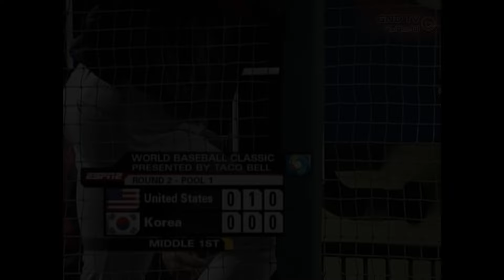2006 WBC (월드 베이스볼 클래식) 2nd ROUND 미국 VS 대한민국 하이라이트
미국 VS 대한민국 이닝 별 H/Lㆍ 2006 WBC(월드 베이스볼 클래식) 2nd ROUND Pool 1

▶ 2006년 3월 13일 미국 VS 대한민국 H/L
▶ 13th March 2006 World Baseball Classic Pool 1, Game 3 USA VS South Korea H/L

▷ 승 : 손민한(2승)
▷ 패 : 돈트렐 윌리스(2패)
▷ 홀드 : 전병두(1홀드), 김병현(2홀드)
▷ 세이브 : 박찬호(3세이브)
▷ 홈런 : 이승엽(1회 1점, 5호), 켄 그리피 주니어(3회 1점, 3호), 최희섭(4회 3점, 1호)

2006년 월드 베이스볼 클래식 감독 김인식
투수
배영수(삼성), 봉중근(신시내티), 정대현(SK), 정재훈(두산), 전병두(KIA) 김병현(콜로라도),
김선우(콜로라도), 구대성(뉴욕메츠), 오승환(삼성), 박찬호(샌디에고) 서재응(템파베이) 손민한(롯데)
포수
조인성(LG) 홍성흔(두산) 진갑용(삼성)
내야수
최희섭(LA 다저스) 김동주(두산) 정성훈(현대) 김재걸(삼성) 김종국(KIA) 김민재(한화)
김태균(한화) 이승엽(요미우리) 박진만(삼성)
외야수
이병규(LG) 이진영(SK) 이종범(KIA) 박용택(LG) 송지만(현대)

00:00 Intro
00:51 1회 초 : 손민한 선발, 데릭지터 안타
03:21 1회 말 : 이승엽 홈런, 송지만 안타, 이범호 안타 【미국:한국 = 0 : 2】
06:55 2회 초 : 손민한 삼자범퇴
08:03 2회 말 : 이종범 빠던, 돈트렐 웰리스 1볼넷 2삼진
09:29 3회 초 : 김민재 호수비, 켄 그리피 주니어 홈런, 알렉스 로드리게스 삼구삼진 【미국:한국 = 1 : 2】
11:23 3회 말 : 김태균 사구, 이범호 1타점, 진갑용 안타 【미국:한국 = 1 : 3】
13:54 4회 초 : 투수교체 전병두, 투수교체 김병현, 김병현 2삼진
16:19 4회 말 : 투수교체 댄 휠러, 김민재 2루타, 이승엽 고의사구, 최희섭 3점 홈런 【미국:한국 = 1 : 6】
19:05 5회 초 : 켄 그리피 주니어 안타, 투수교체 구대성, 박진만 호수비
20:44 5회 말 : 댄 휠러 삼자범퇴 3 탈삼진
21:22 6회 초 : 구대성 삼자범퇴
22:13 6회 말 : 투수교체 마이크 팀린, 이병구 볼넷, 이종범 안타, 김민재 안타 【미국:한국 = 1 : 7】
24:41 7회 초 : 데릭지터 안타
26:19 7회 말 : 투수교체 휴스턴 스트리트, 데릭지터 에러
27:41 8회 초 : 치퍼존슨 안타, 투수교체 정대현
29:08 8회 말 : 투수교체 게리 마제스키, 김민제 안타, 이승엽 안타
30:35 9회 초 : 체이스 어틀리 안타, 데릭지터 안타, 켄 그리피 주니어 안타, 투수교체 오승환 【미국:한국 = 3 : 7】
33:55 Ending